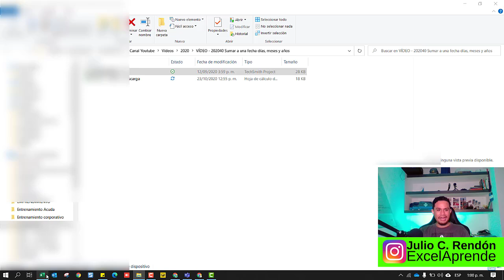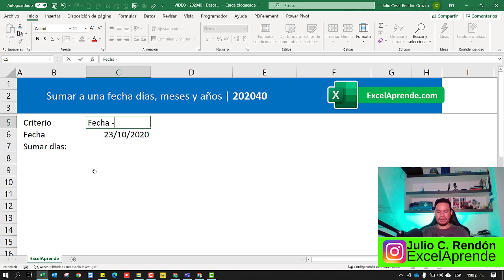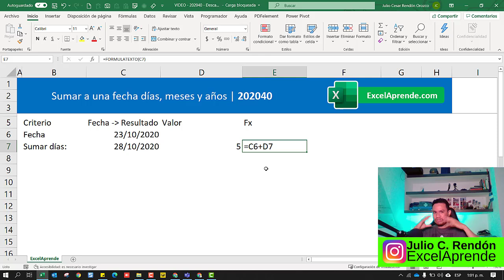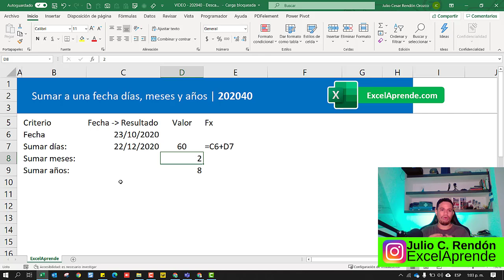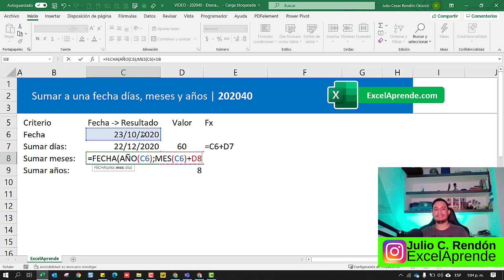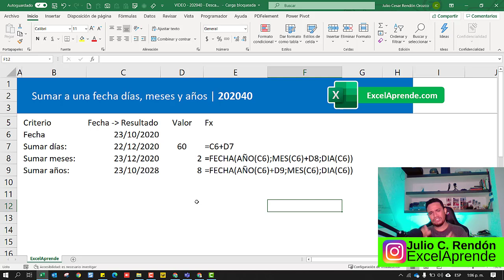📅 Sumar días, meses y años a una fecha en Excel | ExcelAprende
Descubre como armar y desarmar fechas, en este caso sumaremos días, meses y años de una forma fácil y rápida aplicando formulas y funciones.